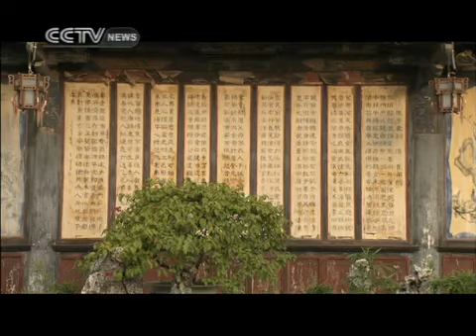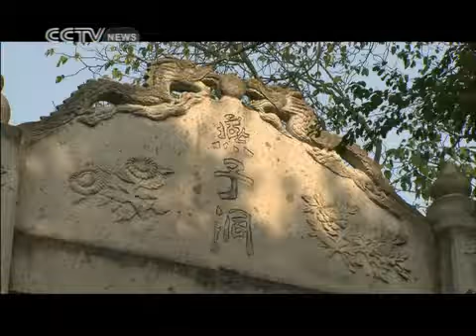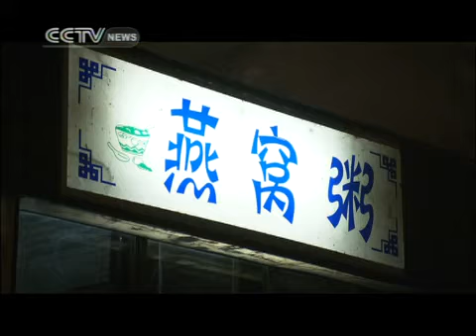travelogue TRAVELOGUE Edition 47-2011